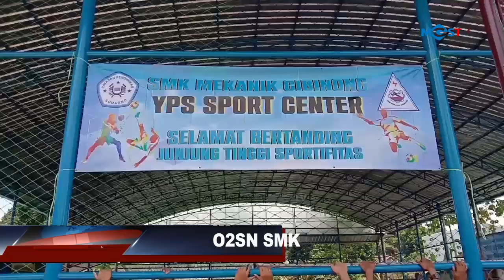FASILITAS OLAHRAGA TUNTUTAN MENARIK SISWA